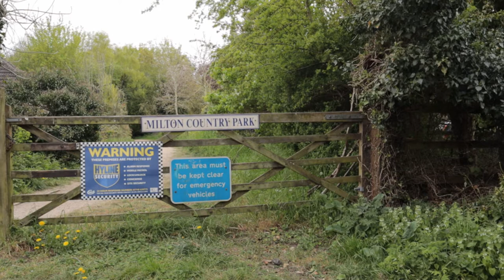Exploring and drawing in outskirts of Cambridge/ Milton country park. Cozy drawing with Kriksis. :)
Hello there! :)
First of all I am apologising before hand of some darker and blurry film shots I have included. A lot of the footage I filmed was blurry and sadly I only noticed this at home. Second this is more visual video and I'm almost not talking at all. Just wanted to create something calm in our busy lifes and I hope you can grab your favourite mug and drink herbal tea with me. :)) I'm showing you Milton country park which is near to Cambridge and I feel it is soo magical there. Also im doing a little bit of observational drawing there.